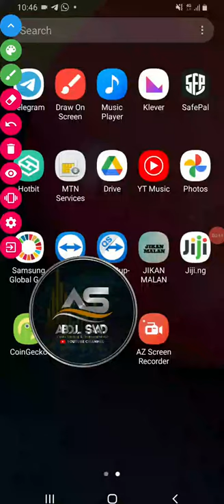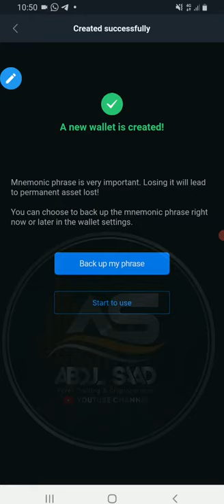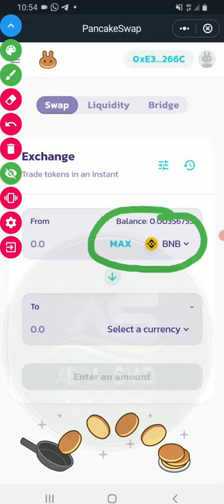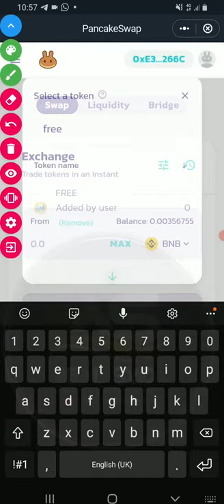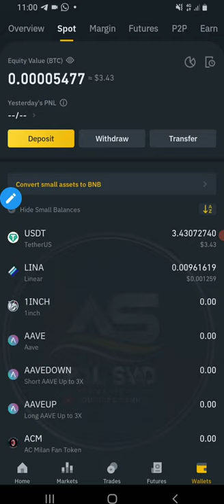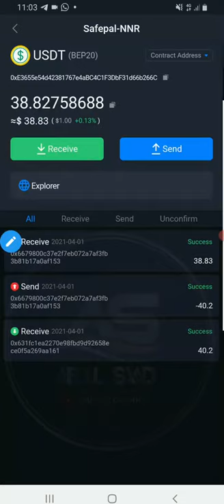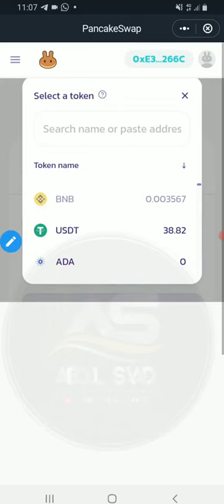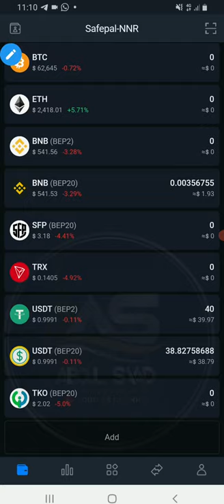Yadda Ake Amfani Da Safepal A Madadin Trust Wallet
(REFERRAL)   DJV9YQT2